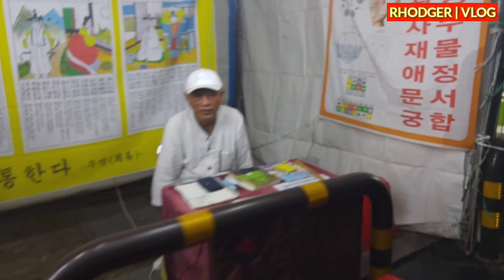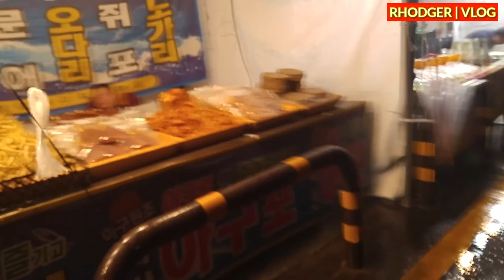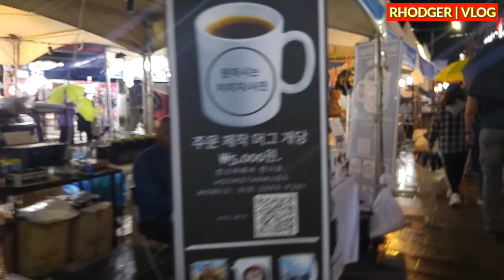Street Food and Games Festival | Pyeongtaek City SKorea | First Vlog Monelife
This occasion happened yearly in every cities province's here at South Korea they do this event to exercise their traditional street foods by making and cooking including traditional games. Thank you for viewing.